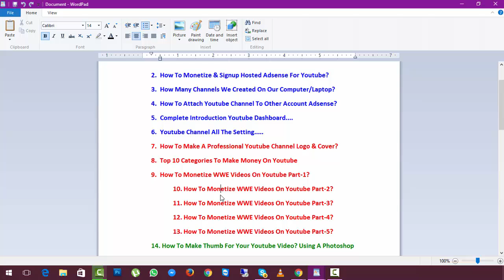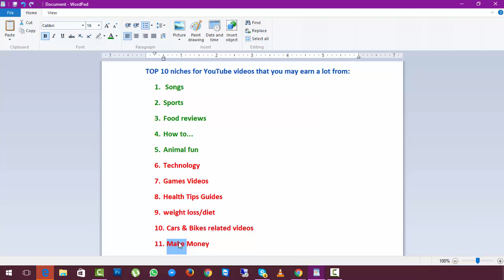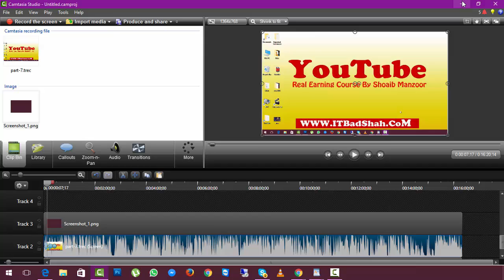Top 10 Categories To Make Money On Youtube Part-8 By Shoaib Manzoor